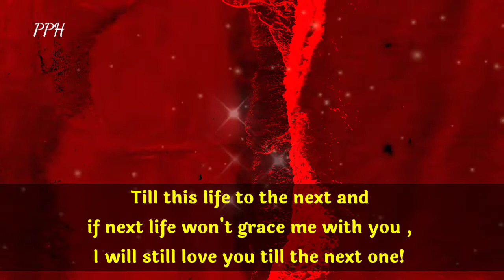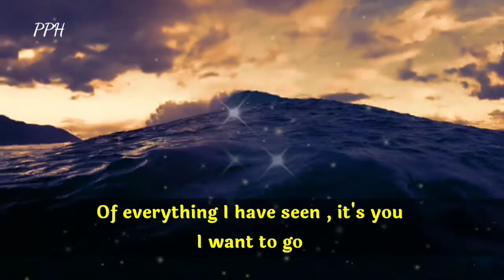Dm to Df 🔥💌 : DM TO DF channeled Message - " This shocked me out of my sleep" TWINFLAME READING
Till this life to the next and
if next life won't grace me with you ,
I will still love you till the next one!

Thanks.